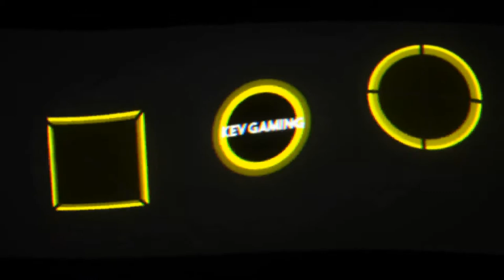Let's Play Sniper Elite 4 #19 Tipps vom Feind